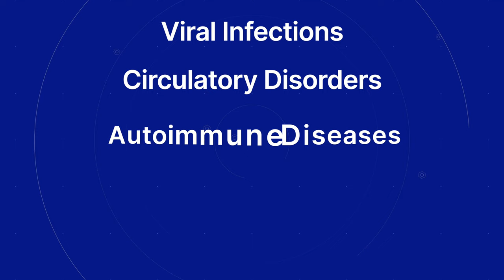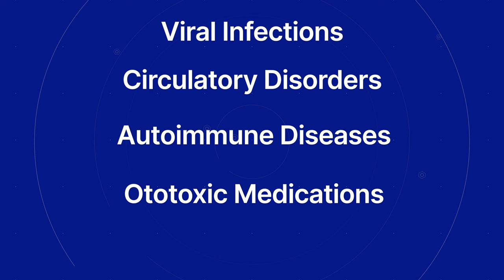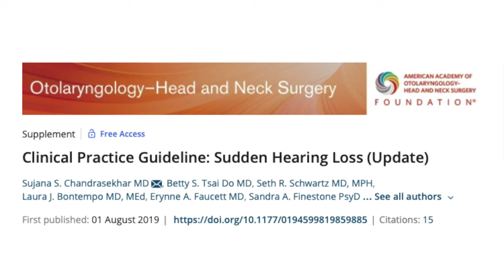Sudden Sensorineural Hearing Loss | What Happens if You Lose Your Hearing Overnight?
What happens if your hearing disappears overnight? (SSNHL)

Dr. Rachael Cook, audiologist at Applied Hearing Solutions in Phoenix, Arizona, talks about what sudden sensorineural hearing loss is and how to treat it.

Timestamps:

00:00 Introduction
01:32 What is Sudden Sensorineural Hearing Loss?
02:48 Causes of SSNHL
03:18 What to do if you experience SSNHL
04:04 Treatment
05:20 Prognosis
06:19 Treatment for Permanent Loss
07:07 Final Thoughts